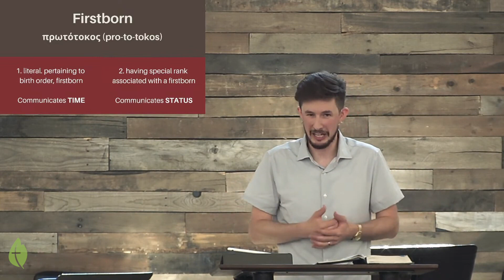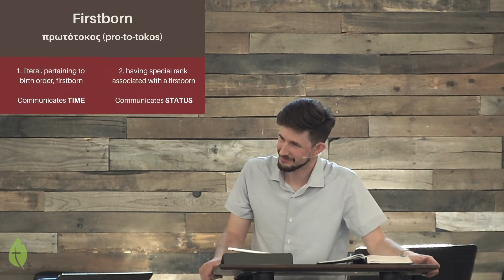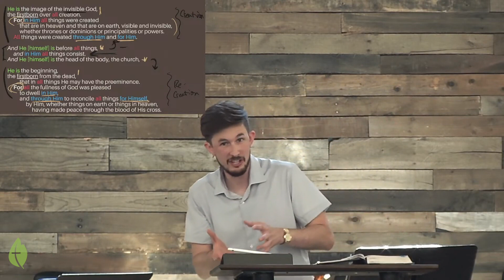Colossians 1:15-20 "The Supremacy of Christ" - Pastor Caleb Acree